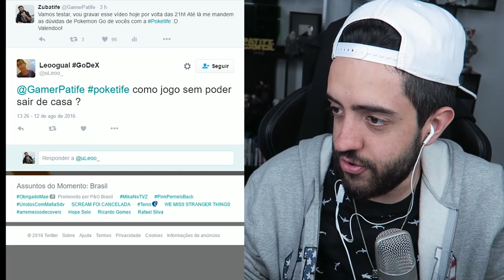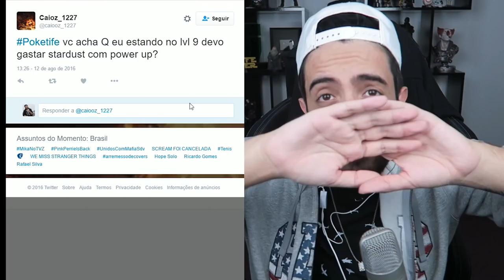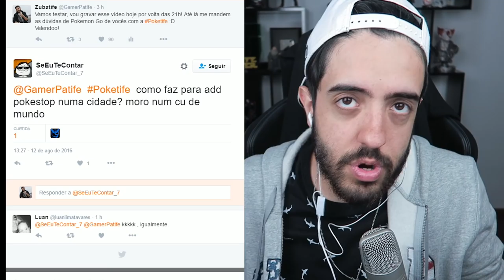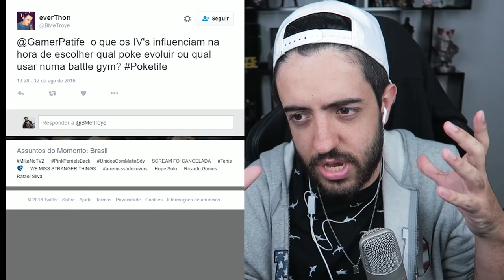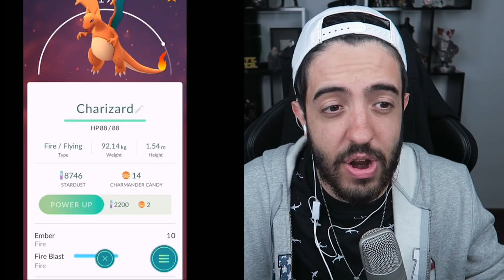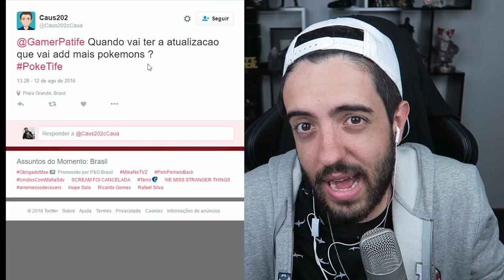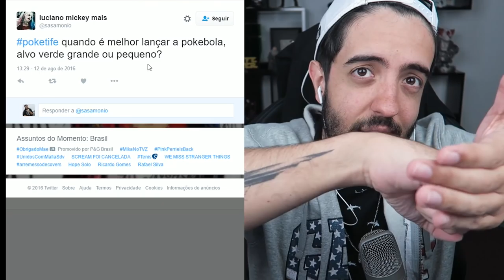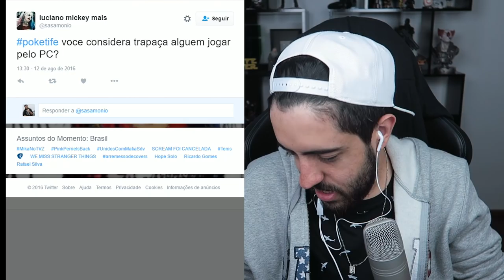POKEMON GO - PATIFE GURU POKEMON DOS AMIGUINHOS QUE TÃO BOLADOS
Vocês estavam com várias dúvidas de POKEMON GO e eu decidi responder todas nesse vídeo! Se vocês curtirem...tem mais! Twitter

Curta a melhor página do FACE de GTA V:
Valeeu!